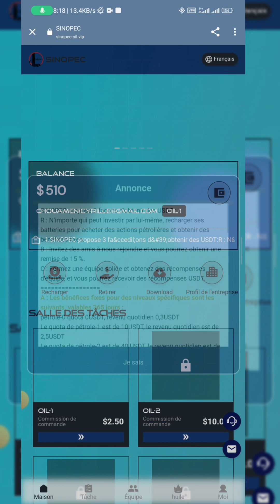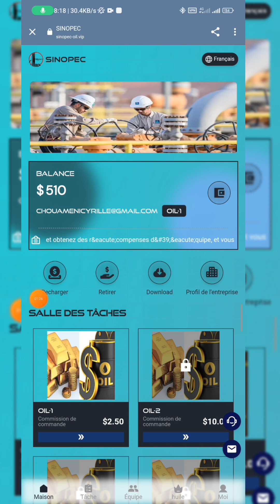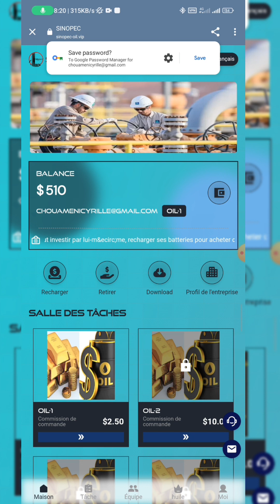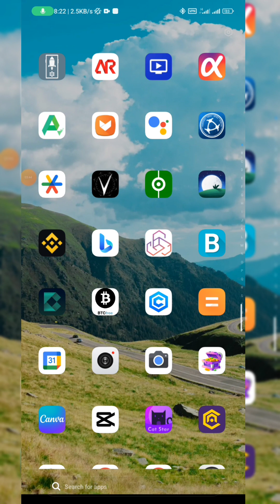nouveau site 31/10/2023 , investir 10 USDT et reçoit 2.5 USDT par jour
R : Les bénéfices fixes pour des niveaux spécifiques sont les suivants, valables 365 jours :
  pétrole-0 quota 0USDT, revenu quotidien 0,3USDT
  quota pétrolier-1 10USDT, revenu quotidien 2,5USDT
  quota de pétrole-2 40USDT, revenu quotidien 10USDT
  quota de pétrole-3 100USDT, revenu quotidien 25USDT
  quota pétrolier-4 300USDT, revenu quotidien 75USDT
  Le quota de pétrole 5 est de 800 USDT, le revenu quotidien est de 200 USDT
  quota de pétrole 6 1 300 USDT, revenu quotidien 325 USDT
  le quota de pétrole-7 est de 3 300 USDT, le revenu quotidien est de 825 USDT
  le quota de pétrole-8 est de 5 300 USDT, le revenu quotidien est de 1 325 USDT
  Le quota de pétrole 9 est de 8 300 USDT, le revenu quotidien est de 2 075 USDT.
  quota pétrolier-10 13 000 USDT, revenu quotidien 3 250 USDT
  B : Invitez des amis à obtenir une commission de niveau 3 de 15 % comme suit :
  10 % pour les membres de premier niveau, si l'autre partie recharge 500 USDT, vous obtiendrez 50 USDT
  3% pour les membres de deuxième niveau, si l'autre partie recharge 500 USDT, vous obtiendrez 15 USDT
  2% pour les membres de troisième niveau, si l'autre partie recharge 500 USDT, vous obtiendrez 10 USDT
  C : Politique quotidienne de récompense complète de l'équipe de super agents
  Dans les 24 heures, le dépôt total de l'équipe est de 100 USDT et la récompense est de 3 USDT
  Dans les 24 heures, le dépôt total de l'équipe est de 500 USDT et la récompense est de 15 USDT
  Dans les 24 heures, le dépôt total de l'équipe est de 1 000 USDT et la récompense est de 55 USDT
  Dans les 24 heures, le dépôt total de l'équipe est de 2000 USDT et la récompense est de 70 USDT
  Dans les 24 heures, le dépôt total de l'équipe est de 3 000 USDT et la récompense est de 150 USDT
  Dans les 24 heures, le dépôt total de l'équipe est de 5 000 USDT et la récompense est de 300 USDT
  Dans les 24 heures, le dépôt total de l'équipe est de 10 000 USDT et la récompense est de 500 USDT
  En 24 heures, le dépôt total de l'équipe est de 30 000 USDT et la récompense est de 1 800 USDT
  En 24 heures, le dépôt total de l'équipe est de 50 000 USDT et la récompense est de 3 000 USDT.
  En 24 heures, le dépôt total de l'équipe est de 100 000 USDT et la récompense est de 7 000 USDT
  Remarque : Si vous êtes éligible, veuillez contacter le service client dans les 24 heures pour réclamer vos récompenses.  Une fois le délai expiré, il sera considéré comme invalide et votre équipe devra le recalculer dans les 24 heures.
  Si vous remplissez les conditions, veuillez contacter immédiatement le service client pour réclamer les récompenses.  Les prix peuvent être retirés immédiatement sans limite supérieure.  Plus les gens font référence au lien de votre code d’invitation, plus la récompense est grande !